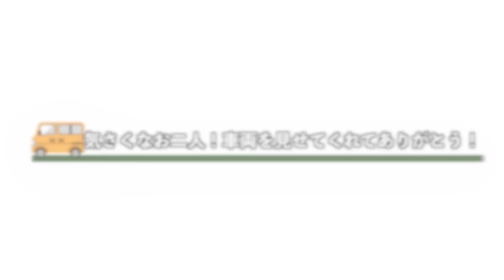【1000日以上も車中泊】日本中を旅するバンライファーが乗る小さな手作りキャンピングカーの密度が凄すぎる！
今回遊びに来てくれたバンライファー軽バン生活さん！
テンポも良くてのんびり一緒に旅をしてる気分になれますよー！チャンネルはこちら！

★ようこそケンキャンです★

キャンピングカーと旅が大好きなケンケン&やまめが運営するチャンネル「ケンキャン」！

キャンピングカーを世の中に広めるべく車両の紹介や特選車両で車中泊をしてみたりと見てくださる方の参考になる動画作りに励んでおります！

これからも見るだけでワクワクしてくるようなキャンピングカーの世界を発信していきますので、ご興味のある方は是非チャンネル登録お願いいたします！

毎月ライブやオープンチャットなど色々とサービスを揃えております！
よろしければ下記のURLからぜひ覗いてみてください♪

★SNS発信★

「主な実績」
・キャンピングカーのご紹介
・キャンピングカーなどのサービスの配信
・キャンピングカーショーなどのトークショー
・キャンプグッズの紹介（オートキャンプ、バイクキャンプやります）
・関連して使える製品のご紹介（プロジェクターやポータブルバッテリー、Wi-Fiなどそのほか多数経験あり）
・旅関連や旅館、フェリー、レンタル事業など様々なサービスのレビュー、配信など

★THE軽ミニカーフェス★

日本で最大規模！唯一の軽限定のイベントを毎年４月に開催！
第1回のフェスでは実に100台の軽車両が集まりとても盛り上がりました！

軽キャンピングカーを中心に軽車両をDIYで車中泊仕様にされている方や軽トラに箱を乗せて楽しまれている方もみんなで楽しんでいます！

素人の僕がみんなで作る、レトロでアメリカンな暖かいフェスを目指しております！

フェスの内容や詳細はHPに掲載中！ぜひ下記のページから遊びに来てください！

★ケンキャンファンミーティング★

全国各地で車中泊イベントを開催予定！
こちらは車種に制限は無く、誰でもご参加いただけます！
フェスとはまた違い、こぢんまりした雰囲気で楽しい時間を共有しています！
ファンミーティングの情報はTwitterからの発信が主になるので、ぜひケンケンのTwitterのフォローをお願いします！